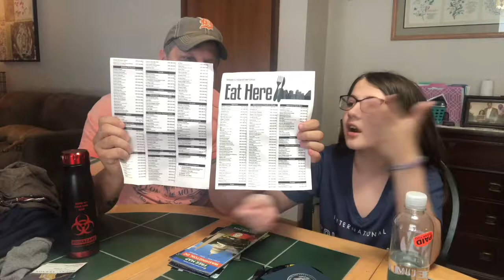Washington DC Haul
It's been awhile! After returning from our trip to Washington DC, Toothless and I go over my haul!